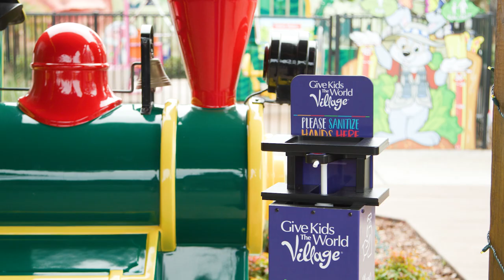Give Kids The World Village Welcomes First Families Back After Closure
Nearly 10 months to the day that it closed temporarily due to the COVID-19 pandemic, Give Kids The World Village reopened its whimsical gates to wish families on January 17, 2021. The day represented a joyful homecoming for the families as well as GKTW staff and volunteers.